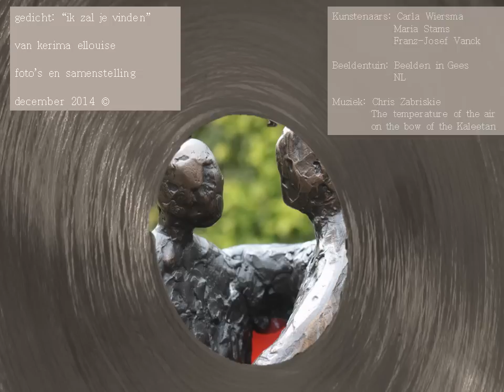gedicht "ik zal je vinden"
ik zal je vinden, gedicht van kerima ellouise